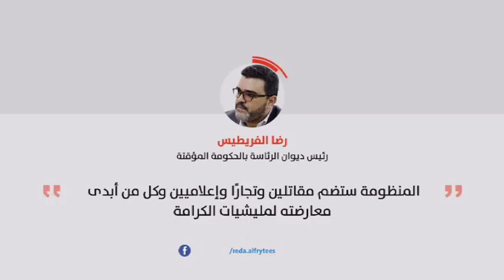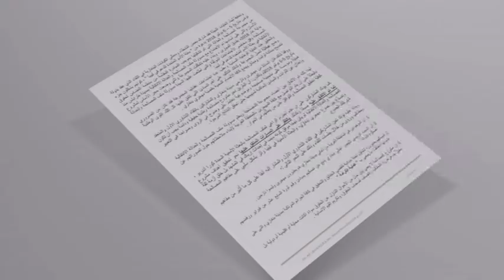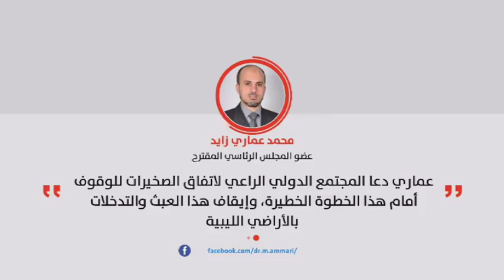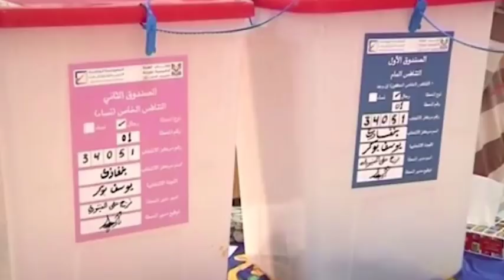نشرة العاصمة 21/8/2018